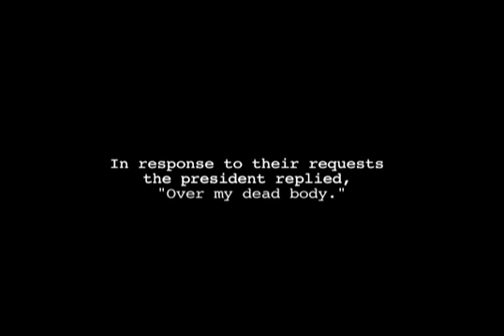The Resurrection of Brown Crew: In Memory of Harlan Bartlett '51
Brown men's crew takes a look at the foundation of the historic program in anticipation of the 2016 season.